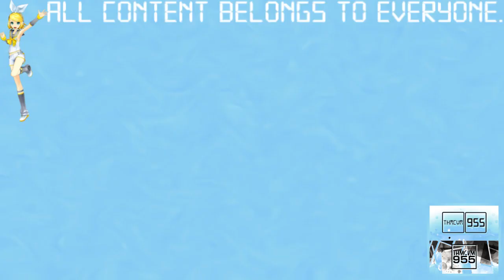(REQUESTED) Klasky Csupo 1998 Super Effects in HelloHeadlineFlangedSawChorded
Requested by: 2011gretel and JarrettMTheHomeLogoEditerAndComputerVideoMaker8868